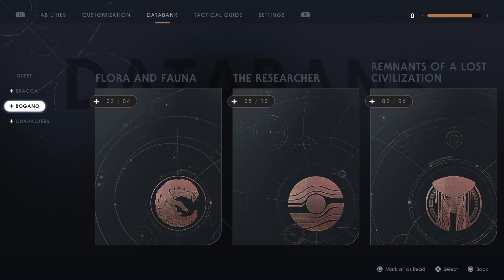STAR WARS JEDI FALLEN ORDER Gameplay Part 3 - BOGANO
1080p PS4 Pro Jedi Master Walkthrough